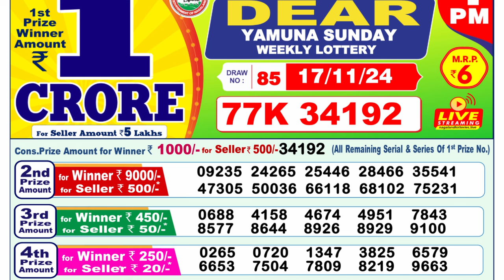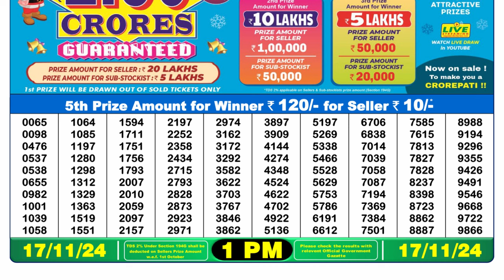🔴Lottery Sambad Today 01:00pm 17/11/24 Morning Dear Lottery Result Pdf Download